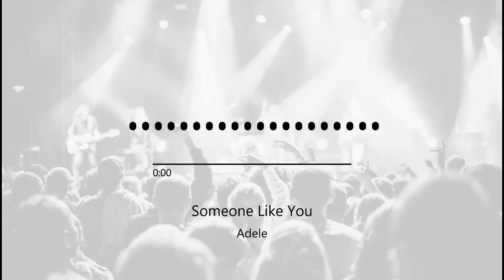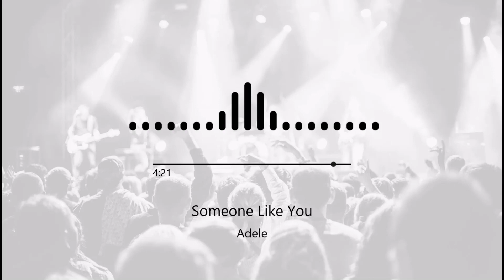Someone Like You · Adele · Play Guitar (vocals - acapella)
Just the voice, bass and drums of the song.

Don't forget to request your favorites songs in the comments!